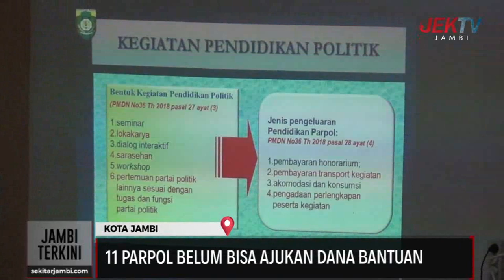11 PARPOL BELUM BISA AJUKAN DANA BANTUAN